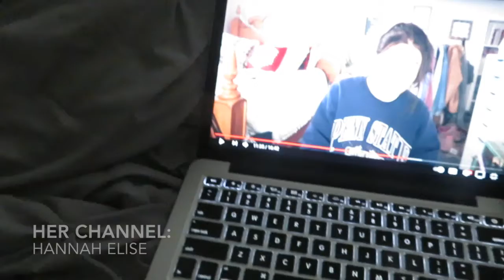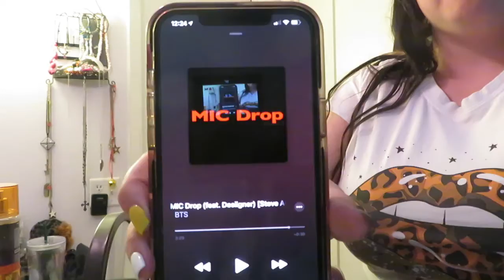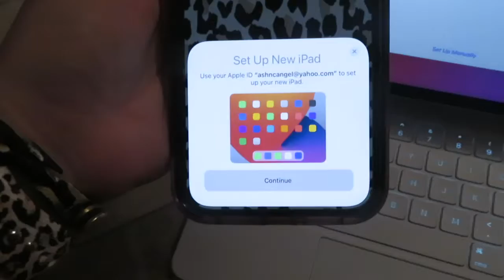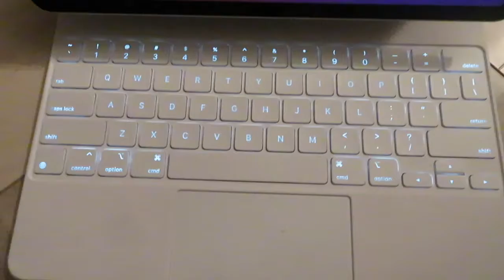UNBOXING MY NEW 12.9 INCH IPAD PRO, THE MAGIC KEYBOARD, AND THE APPLE PENCIL!!!!!!! | THEYCALLMEATRU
thank you guys so much for watching!! I love you all!